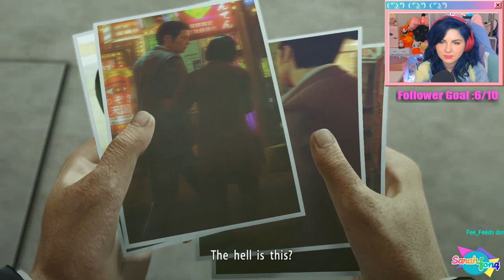Let's Play Yakuza 0 - PART 21 - Lee-San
Closing Credits : Reboot by Visko